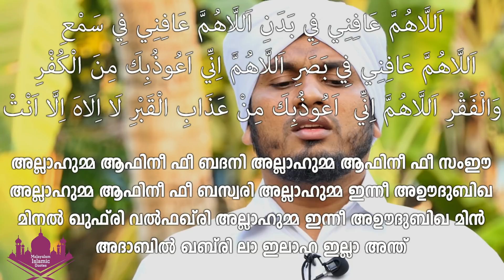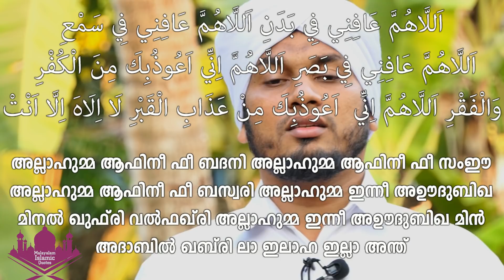ഖബറിലെ ശിക്ഷയില്‍ നിന്നും രക്ഷപ്പെടാനുള്ള ദുആ | AKBAR MANNANI KOLLAM ISLAMIC SPEECH MALAYALAM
new islamic speech malayalam 2022
islamic speech malayalam live 2022